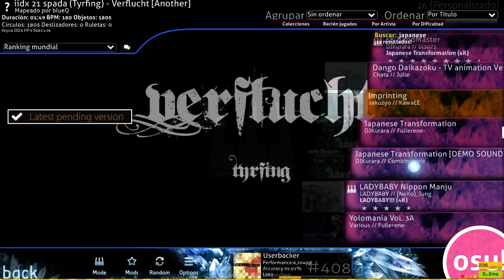O!Mania // Japanese Transformation [Expert 5,55✰] - 91,22% HD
FINALLY. Now I'll spam until I get S Rank